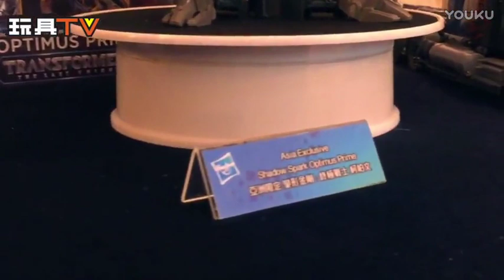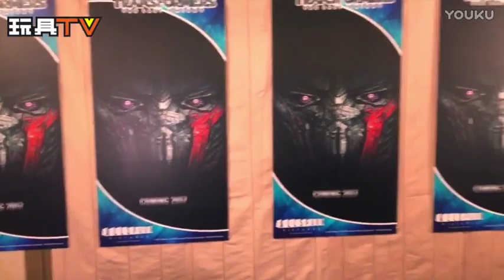Transformers Series , Toy TV S01 EP10 P2 Special News Original Transformers 5 Optimus Prime